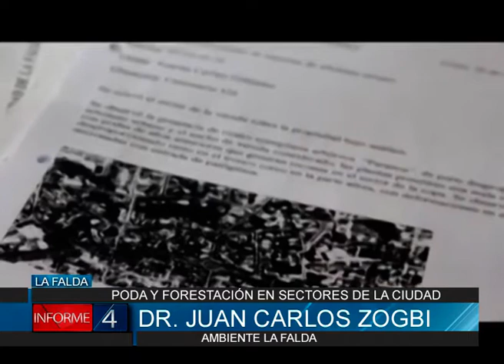PODA Y FORESTACIÓN EN SECTORES DE LA FALDA